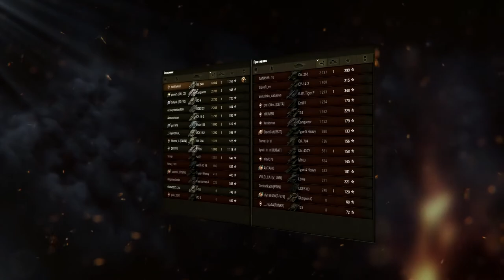ОБ 140 СНОВА В ДЕЛЕ